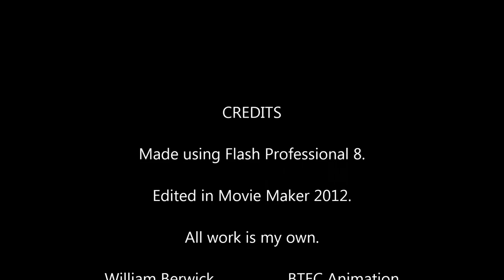New York City Film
My first full animation. Sorry for the 'lag', the VCAM doesn't like to run properly. Also I apologise for the ear rape scream. I hope you enjoy, and feedback is appreciated as I am looking to hone my skills in animation.